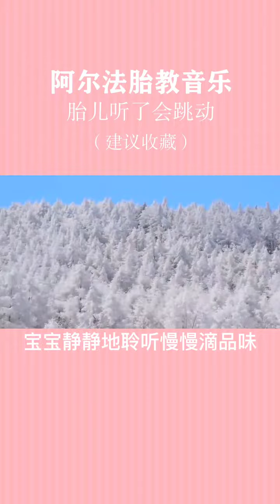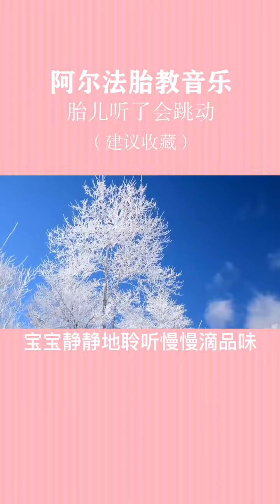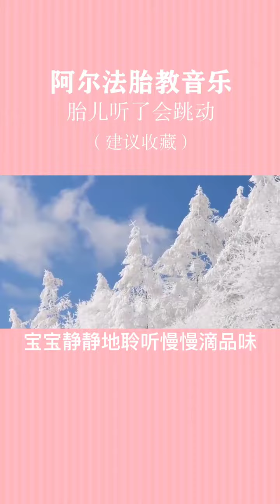《365阿尔法钢琴曲 陪你走过最美的风景》好听又安适的胎儿音乐，有助于宝宝右脑开发，静静的听完吧！胎教音乐 致敬每一位时代记录者